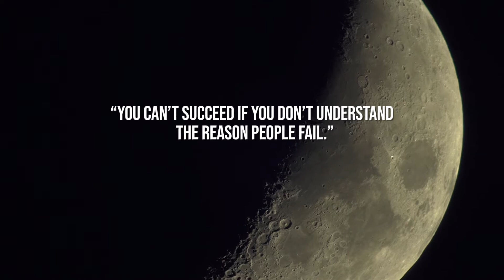The Law of Gravity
Newton's law of universal gravitation is usually stated as that every particle attracts every other particle in the universe with a force that is directly proportional to the product of their masses and inversely proportional to the square of the distance between their centers.

Check out the Linkedin page: @FarshadAsl